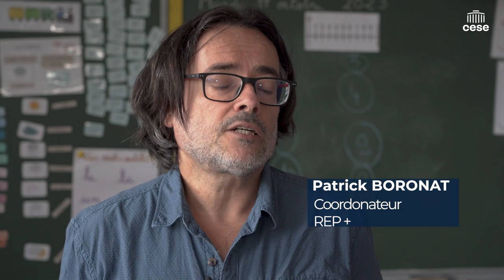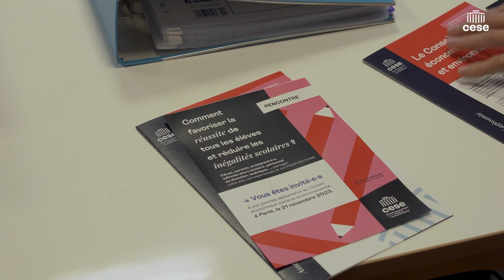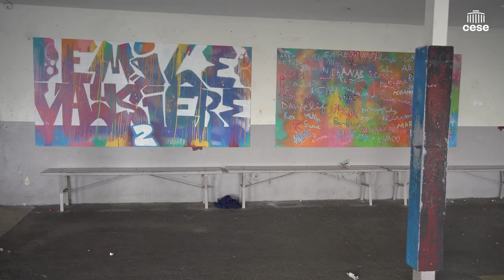Déplacement écoles Emile Vayssière 1 & 2 à Marseille - Réussite à l’École - CESE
La promesse républicaine qui fait de l’École la garante de la réussite scolaire pour tous et toutes et un des piliers de notre démocratie. Or, aujourd’hui, elle éprouve de grandes difficultés à répondre à toutes les attentes et peine à favoriser toutes les mixités et à réduire les inégalités qu’elle qu’en soit l’origine (sociale, migratoire, culturelle, territoriale, de genre, etc.).
Dans le cadre de l’élaboration de son avis intitulé "Réussite à l’École, réussite de l’École", les membres de la commission de l’Éducation, de la Culture et de la Communication du CESE se sont déplacés dans les écoles Emile Vayssière 1 et 2  des quartiers nord de Marseille pour échanger avec les membres de la communauté éducative (personnel de direction, de la vie scolaire, personnel technique et administratif, enseignants et enseignantes, élèves, parents d’élèves, élues et élus...) pour recueillir leurs témoignages, leurs exemples de bonnes pratiques, leurs propositions et valoriser leur expertise professionnelle et d’usage en tant qu’acteurs de terrain ou usagers et usagères de l’école.
Retour en images sur cette journée d'échanges et de dialogue.